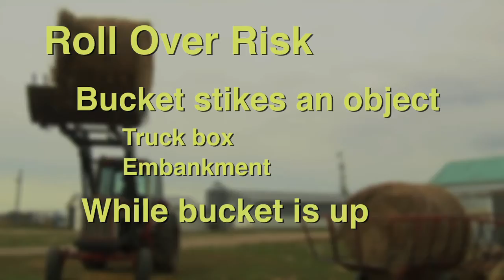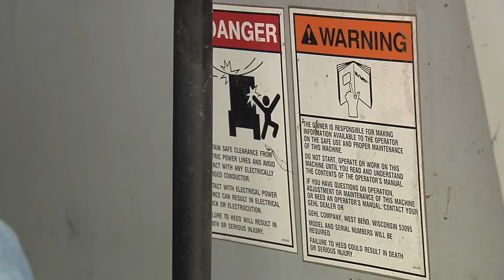Farm Machine Safety: Loader and Skid Steer Safety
This video includes safe operating and daily maintenance practices for farm loaders and skid steer loaders. The video includes examples of safe and unsafe operating practices, and safety practices for operating loaders on public roads.